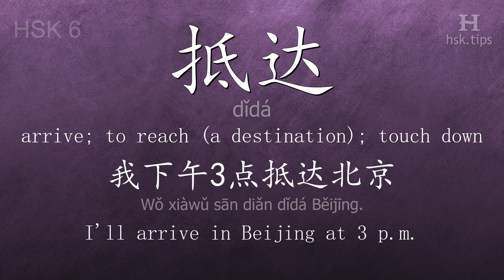Chinese HSK 6 vocabulary 抵达 (dǐdá), ex.3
In this video the chinese character is from HSK level 6. And it is "抵达", pinyin: "dǐdá", which means "arrive; to reach (a destination); touch down".
Listen to native mandarin speakers saying "抵达" and the example: "我下午3点抵达北京。", it means "I'll arrive in Beijing at 3 p.m."